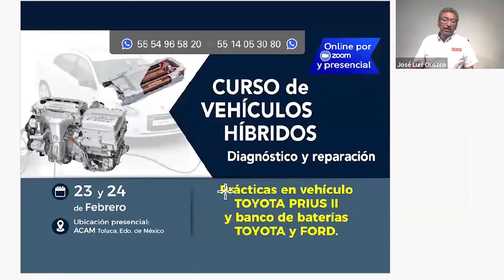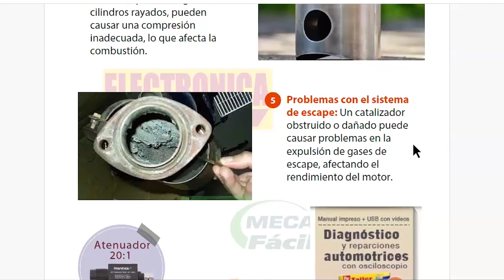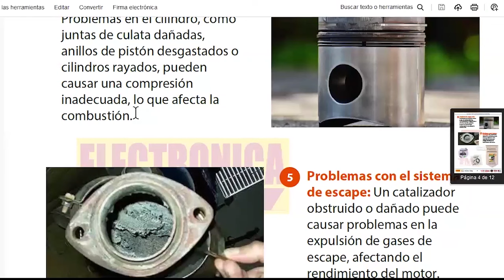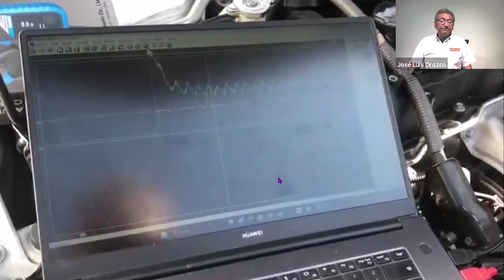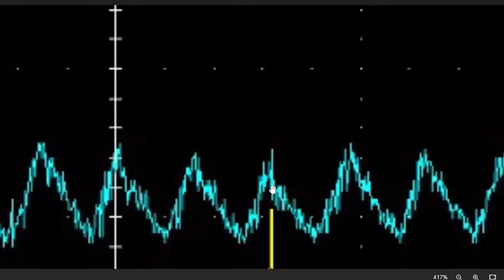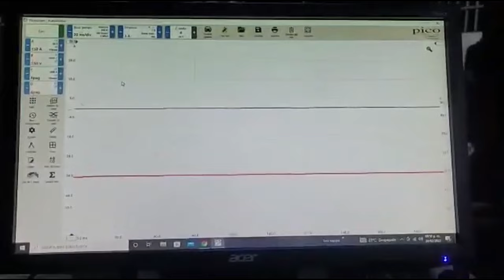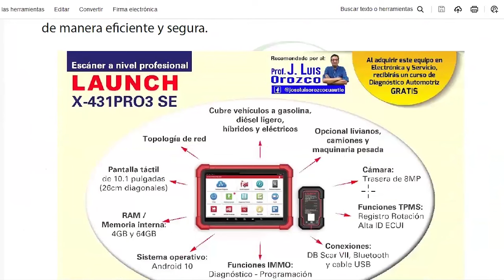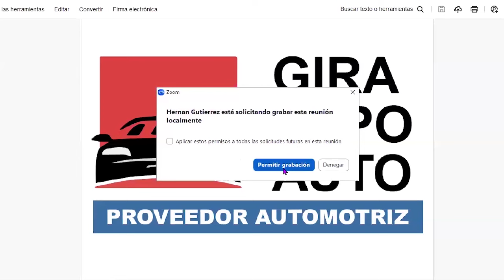Solución a problemas de Misfire en Honda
Conferencia transmitida el 8 de enero de 2024.

WhatsApp México: 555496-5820 y 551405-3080
Otros países: añadir el prefijo 52